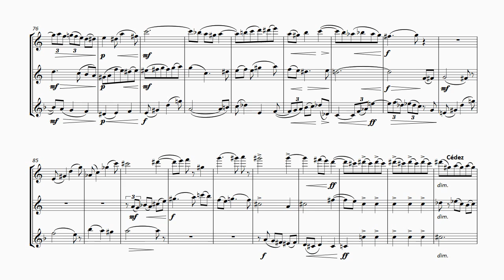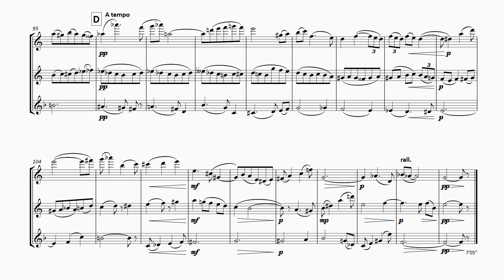FM925 Roussel Trio 2